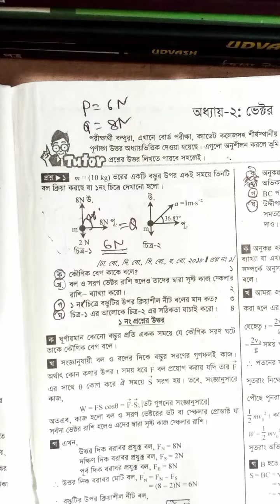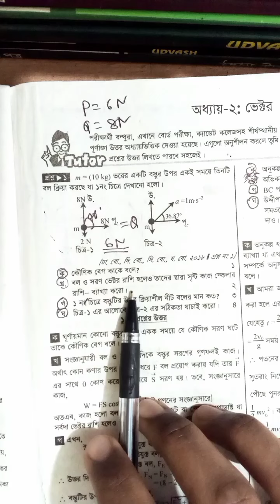HSC physics 1st paper ভেক্টর। বোর্ড প্রশ্ন সমাধান। পর্ব-১